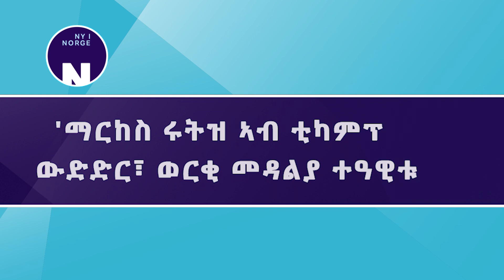ማርከስ ሩትዝ ኣብ ቲካምፕ ውድድር፣ ወርቂ መዳልያ ተዓዊቱ # Markus Rooth tok gull i tikamp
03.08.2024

ማርኩስ ሩትዝ፣ ኣብ ዝተኻየደ ናይ ቲካምፕ ውድድር፣ ብዘገርም ኣገባብ ወርቂ ኦሎምፒክ ተዓዊቱ። በዚ ዘመዝገቦ ዓወት፡ እዚ ወዲ 22 ዓመት፣ ንኖርወይ ወኪሉ ናይ መጀመርያ ተዓዋቲ ናይ ሜዳልያ ሻምፕዮን ኮይኑ ኣሎ።

Markus Rooth hat tatt et sensasjonelt OL-gull i tikamp. Dermed tok 22-åringen også Norges første medalje i mesterskapet.